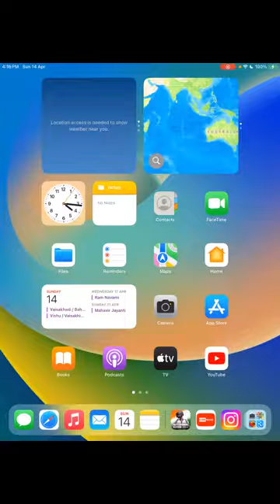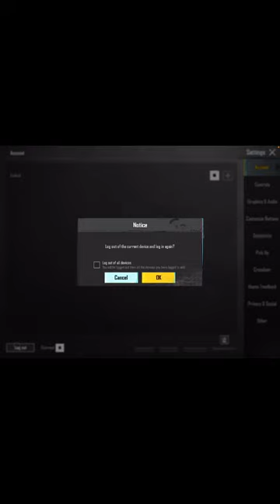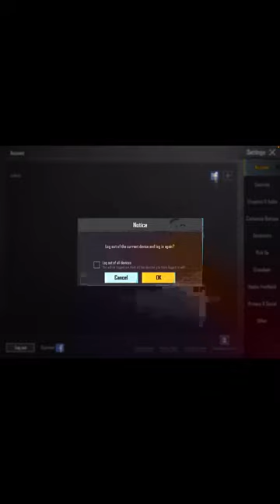#1 Bgmi live stream bgmi bgmilive by Sanjay Gaming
Contact to my Instagram account reply with in 24 hour

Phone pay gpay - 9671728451